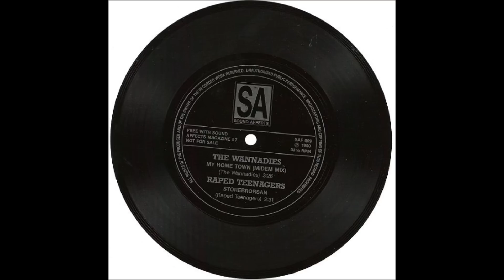SAF 009 - B1.The Wannadies - My Home Town (Midem Mix)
from Flexi with magazine Sound Affects #7 1990